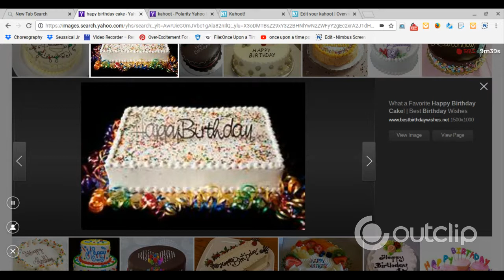happy birthday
to emma